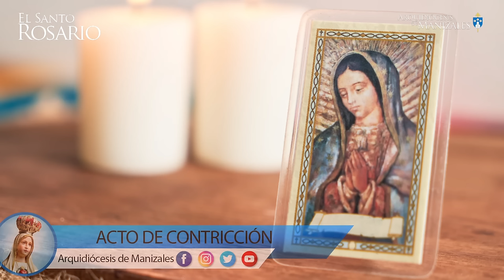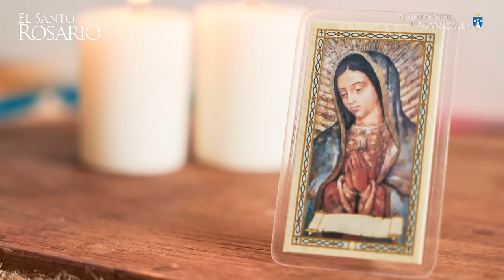Santo Rosario de hoy Lunes 21 Octubre 2024 I Arquidiócesis de Manizales I Misterios Gozosos.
1. La encarnación del Hijo de Dios.
2. La visitación de Nuestra Señora a Santa Isabel.
3. El nacimiento del Hijo de Dios.
4. La Presentación del Señor Jesús en el templo.
5. La Pérdida del Niño Jesús y su hallazgo en el templo.